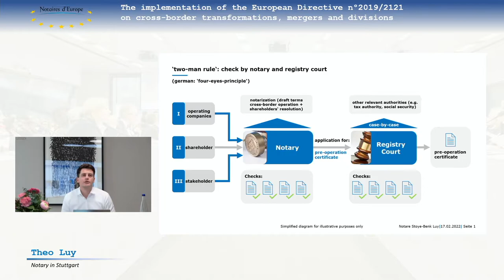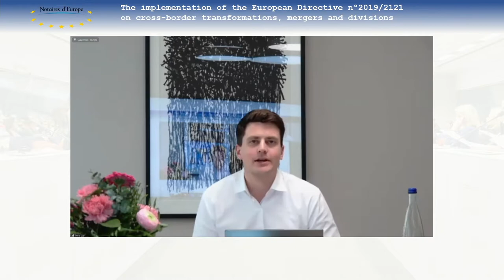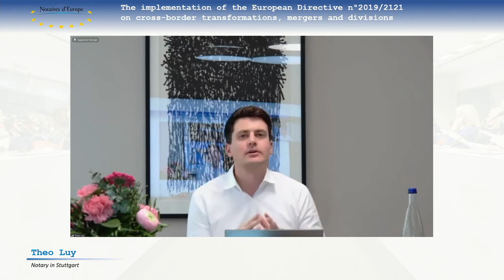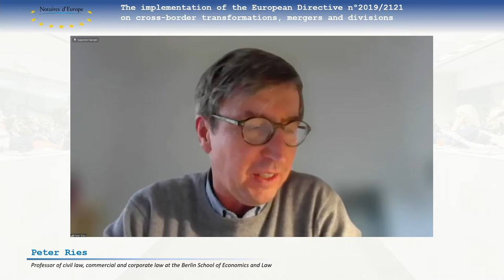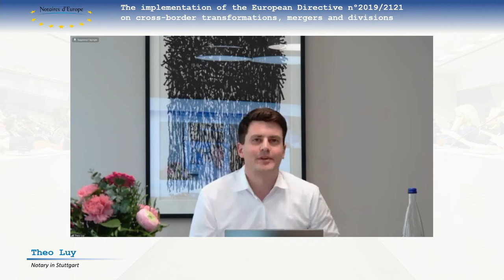CNUE Conference on the implementation of the Directive (EU) n°2019/2121 - Part II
CNUE Conference on “The implementation of the European Directive n°2019/2121 on cross-border transformations, mergers and divisions“

Panel II -  Challenges and national approaches in the implementation of controls on the legality of the operations covered by the EU Directive n°2019/2121
Moderator : Corrado Malberti, notary and chair of the CNUE Company Law Working Group
• Cosita Delvaux, notary in Luxembourg
• Theo Luy, notary in Stuttgart
• Peter Ries, professor of civil law, commercial and corporate law at the Berlin School of Economics and Law

Conclusions
Corrado Malberti, notary and chair of the CNUE Company Law Working Group